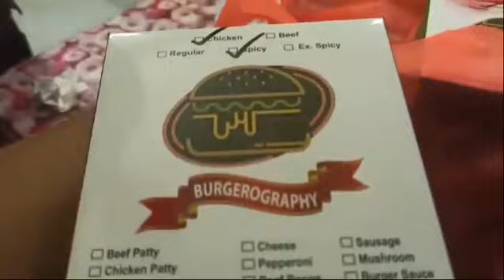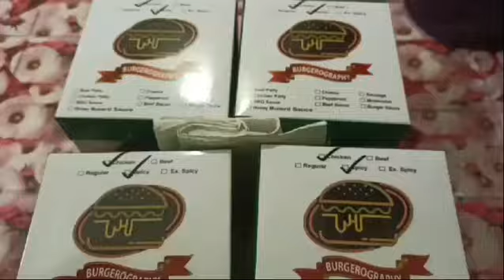Fast eftar party # video # Barger yemmy 😋😋😋😋😋😋